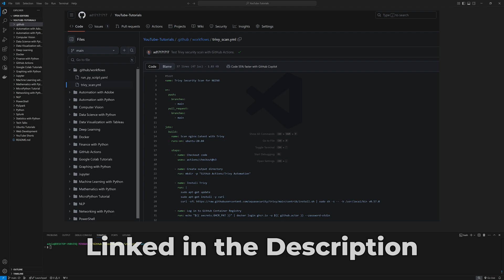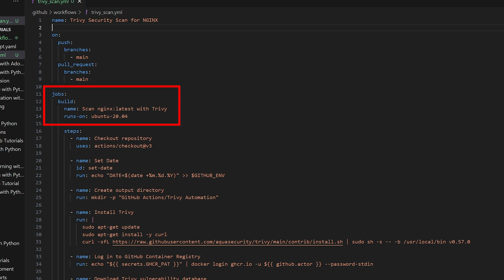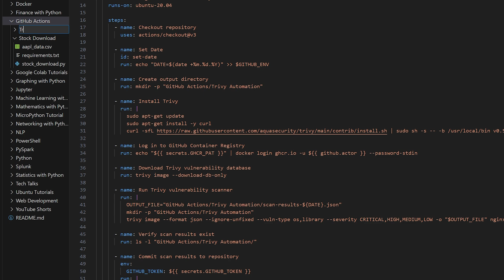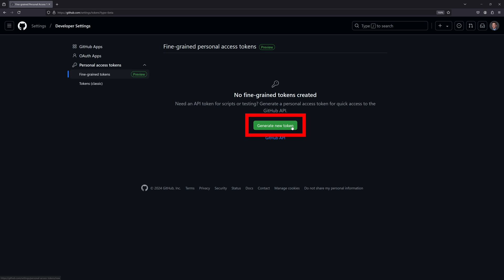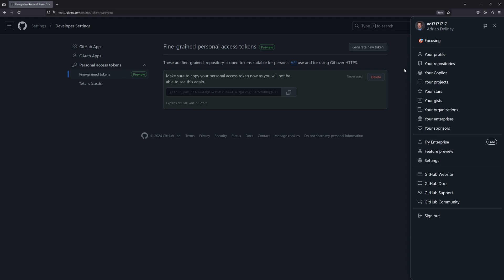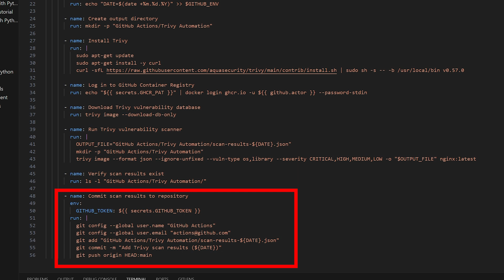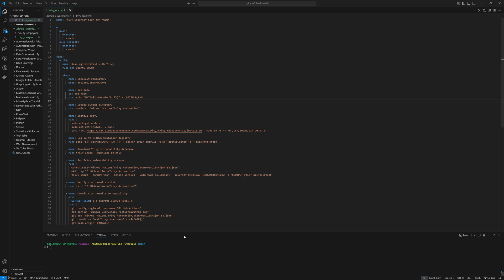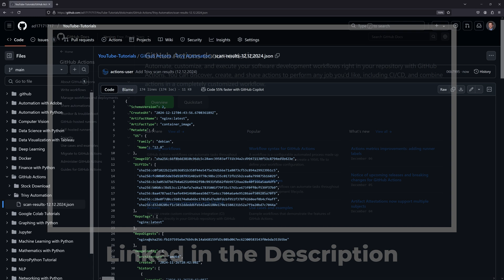Automated Docker Image Scanning with Trivy and GitHub Actions!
Tutorial on automating Trivy security scans of Docker Images using GitHub Actions. Learn about the process of setting up a CI/CD workflow in GitHub, configuring a YAML file, and using Trivy to scan for vulnerabilities in container images. Additionally, learn how to securely store and use personal access tokens, interpret workflow results, and commit scan outputs to a GitHub repository.

|-Video Chapters-|
0:00 - Intro
0:14 - Overview of GitHub Actions
0:25 - Overview of Trivy
0:36 - Tutorial Overview
0:47 - Creating a GitHub Actions Workflow
1:14 - Setting Workflow Name and Triggers
1:57 - Defining Jobs in the Workflow
2:30 - Step 1: Checkout Action
2:56 - Step 2: Retrieve Current Date
3:14 - Step 3: Create Directory for Results
3:38 - Step 4: Install Trivy
3:57 - Step 5: Authenticate with GitHub Container Registry (GHCR)
4:20 - How to Generate a Personal Access Token (PAT)
6:38 - Step 6: Download Vulnerability Database
6:49 - Step 7: Run Trivy Vulnerability Scan
7:27 - Step 8: Verify Scan Results
7:36 - Step 9: Commit Results to Repository
8:03 - Pushing Changes to GitHub
8:40 - Viewing Workflow Execution
9:29 - Checking Scan Results
9:49 - Conclusion